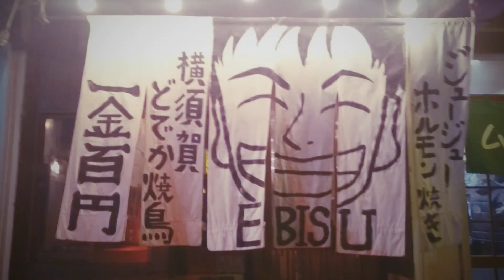奇跡の焼鳥屋！横須賀の北久里浜店「がっつり屋エビス♪」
横須賀の北久里浜にある。ワイワイガヤガヤできるやきとり屋です。また、昭和の雰囲気はお客さん同士が、コミュニケーションできる楽しみがあります。

ので、「焼酎と会話がたのしめる店！」。いわゆる、「古き良き大衆酒場」のムードを大切にしています。

そして、名物は「横須賀どでか焼鳥」や「馬刺しの五点盛り」などです。ぜひ、ご興味のあるかたは、ぜひご来店してくださいね。